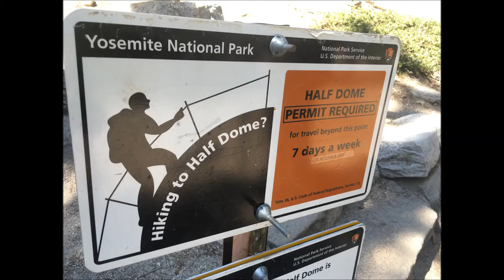Half Dome Climb - July 2017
Climbing the Half Dome cables in Yosemite National Park - July 2017